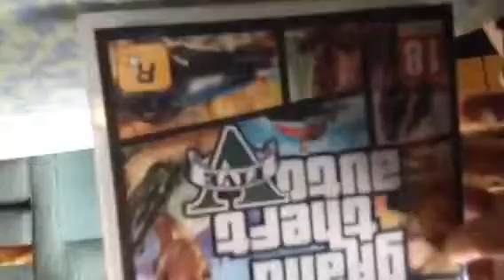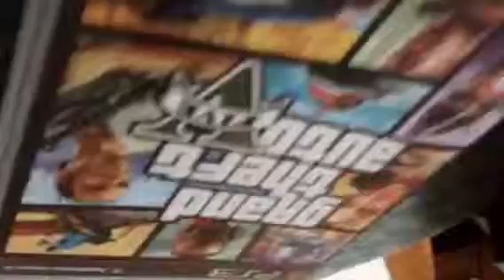Got Gta 5